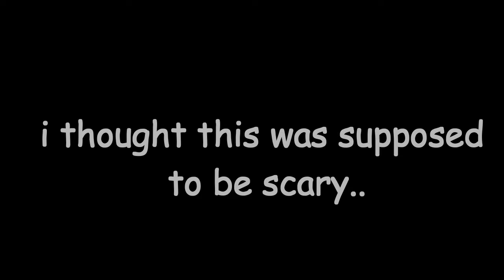Welcome to my channel!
Song: Megalovania
Artist: Toby Fox (creator of Undertale)